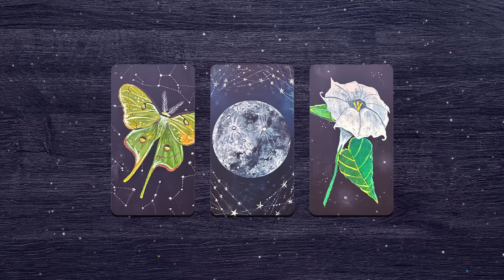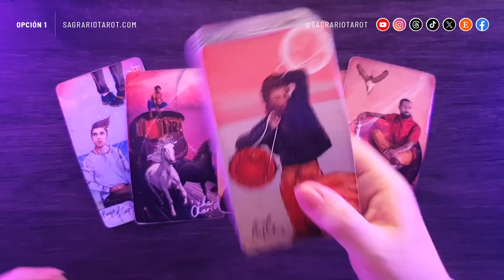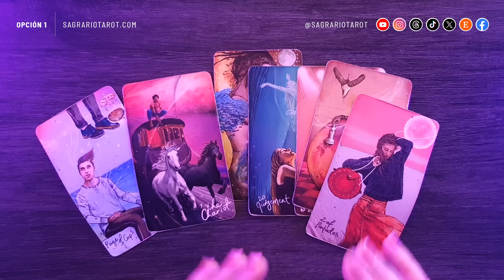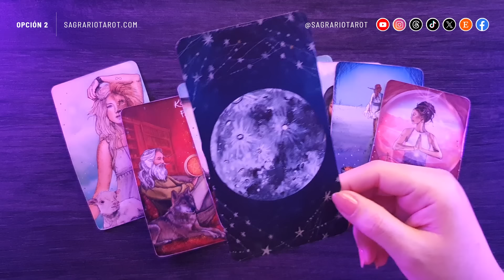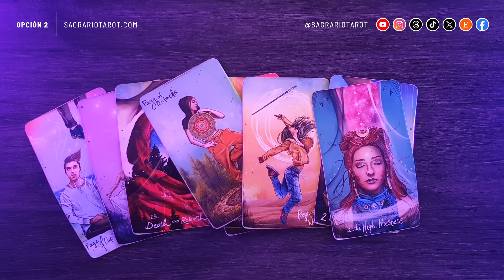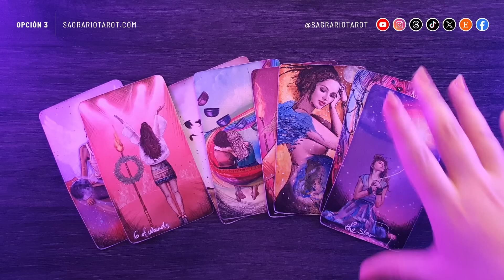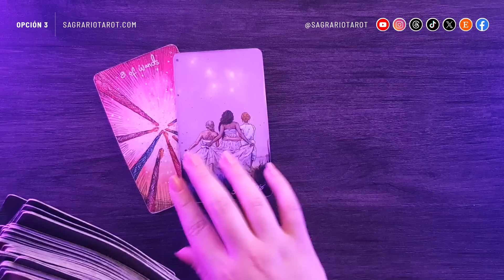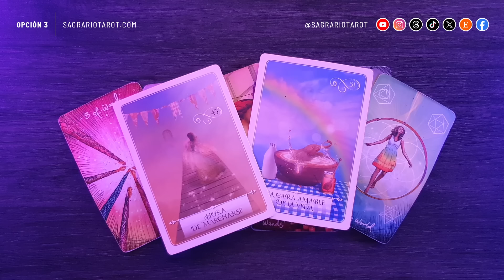¿Por qué se alejó? ¿Volverá a buscarte? 🥺 😔❤️‍🩹💜 Tarot interactivo 💜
Elige una carta y descubre por qué la persona en la que estás pensando se alejó de ti y si volverá a buscarte 💌

Enlaces directos:

👉Lectura personalizada de 1 pregunta por 11,11 euros (IVA incluido) con entrega en 48 horas
0:00      - Intro
1:08      - Escoger opción
1:30      - Opción 1
17:57    - Opción 2
36:05    - Opción 3

👉Créditos:

Host, Producer, Designer, Animation and Editing:
👉Sagrario M.N.

👉Main Theme
👉Title: Promise Due ft. Umiar
👉Artist: Kinissue

Decks:
👉 The Light Seers Tarot
👉 Oráculo de la Sabiduría
👉 Lovers Oracle

Información adicional:

👉 Recuerda que esta es una tirada de tarot interactivo y no es una consulta personalizada, si la opción que escogiste no resuena contigo o con tu situación, debes elegir una opción diferente o mirar otro video si ninguna opción resuena para ti.

👉 Si sientes que la opción que escogiste describe tu energía y no la de la persona por la cual estás consultando, debes elegir una opción diferente.